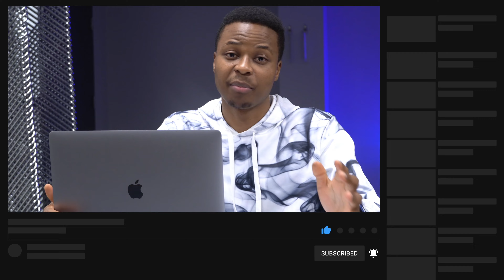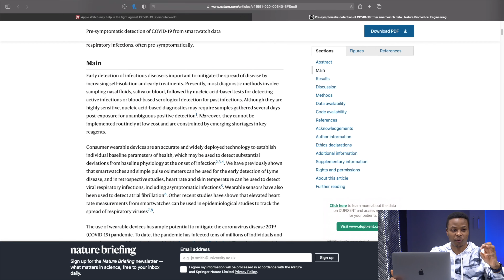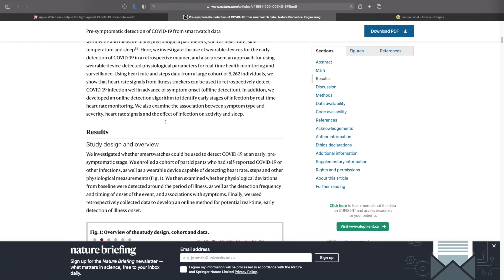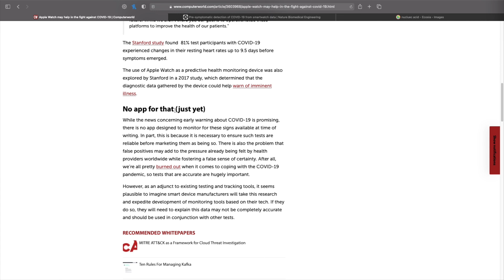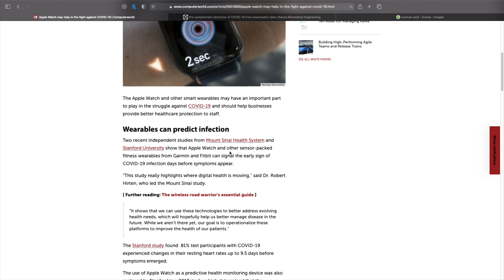Apple Watch Can Detect Covid 19 !? WOW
Apple Watch may help in the fight against COVID-19.
Research shows Apple Watch may provide early warning of COVID-19 infection for you and your staff

The Apple Watch and other smart wearables may have an important part to play in the struggle against COVID-19 and should help businesses provide better healthcare protection to staff.

Wearables can predict infection
Two recent independent studies from Mount Sinai Health System and Stanford University show that Apple Watch and other sensor-packed fitness wearables from Garmin and Fitbit can signal the early sign of COVID-19 infection days before symptoms appear.